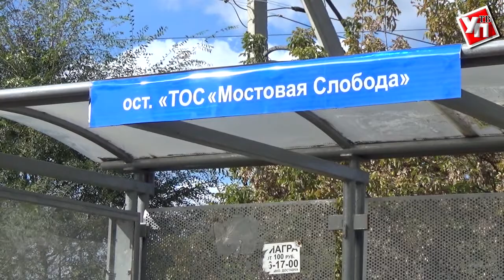Что такое ТОС? Ульяновцы понимают, но сказать не могут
Сегодня в Ульяновской области отмечается День территориального общественного самоуправления. Аббревиатура «ТОС» все чаще мелькает в лентах новостей и на газетных полосах.  Но знают ли сами жители города, что же такое ТОС? Подробности в нашем опросе.